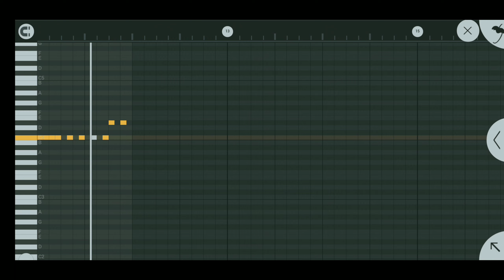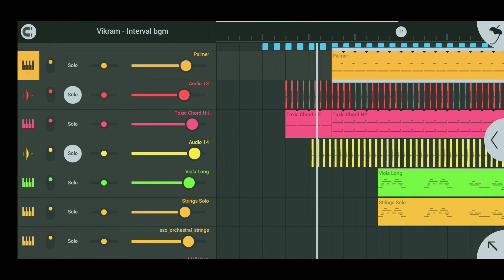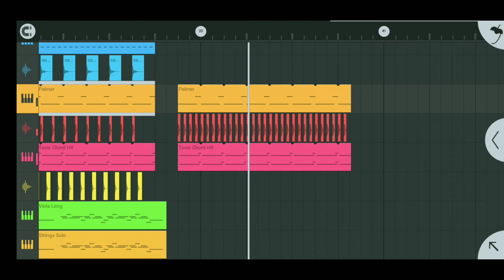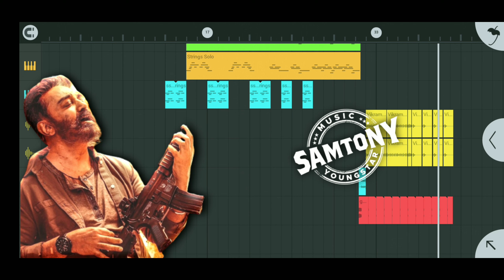"VIKRAM" Interval Bgm Recomposing By Samtony FL STUDIO MOBILE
Rearranged in [FL STUDIO MOBILE]